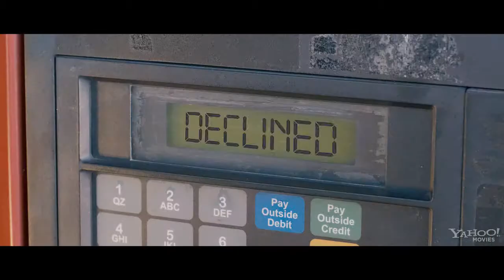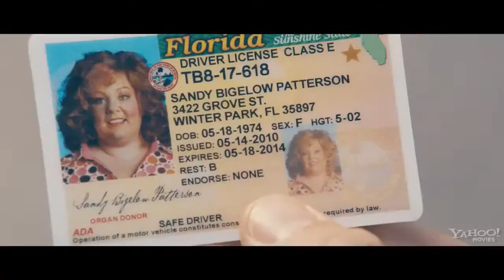Identity Thief Official Trailer #1 2013 HD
Un hombre se ve obligado a tomar medidas desesperadas para limpiar su nombre. Puede perderlo todo cuando alguien le roba su identidad y no tarda en descubrir que también se pueden perder los estribos cuando se trata de enfrentarse a una deuda muy grande, en concreto, a un crédito ilimitado que ha permitido que Diana (Melissa McCarthy) viva a lo grande a las afueras de Miami.